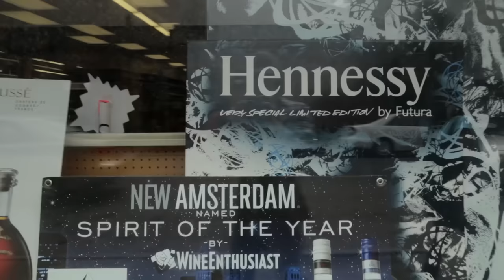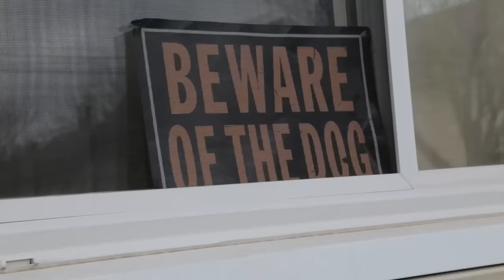Conway the Machine - BIRDY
GXFR presents

Produced by Statik Selektah
Shot and Edited by Phil Missana